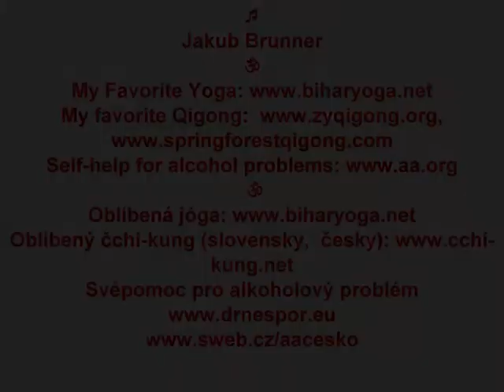Natavarasana (Krishna Pose)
A handsome boy plays his flute and girls hurry to listen. * Balance your body and mind! * Mantra Chanting: Jakub Brunner * My Favorite Yoga
Krásný mladík hraje na flétnu a dívky z širokého okolí spěchají mu naslouchat. * Uveďte tělo i mysl do rovnováhy! * Oblíbená jóga * Oblíbený čchi-kung (slovensky, česky) * Svépomoc pro alkoholový problém